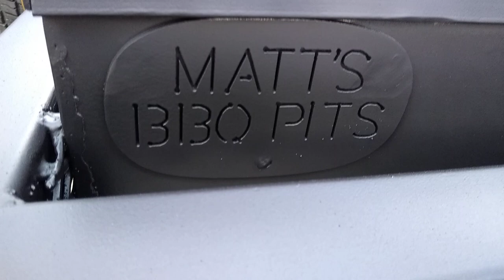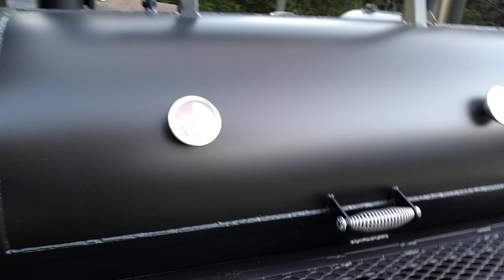Matt's BBQ Pits LLC Cater King Plus with Tool Box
Matt's BBQ Pits Cater King Plus Trailer Pit with Tool Box Visual Tour